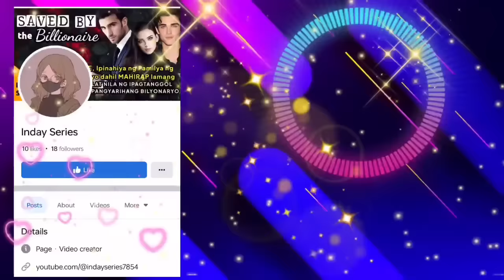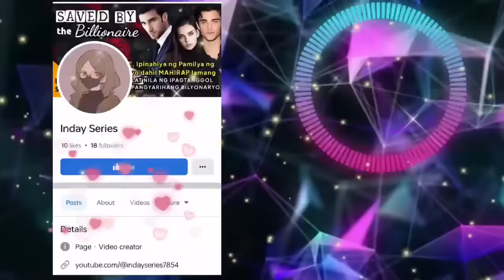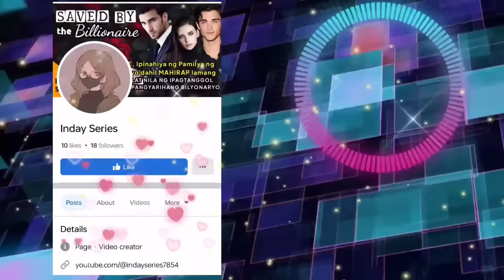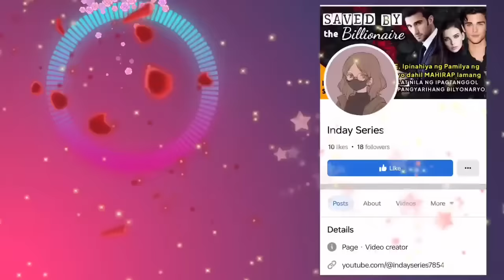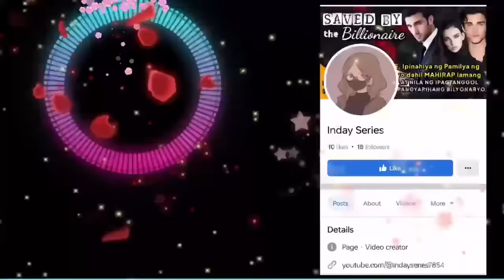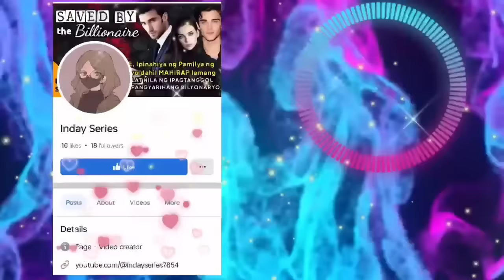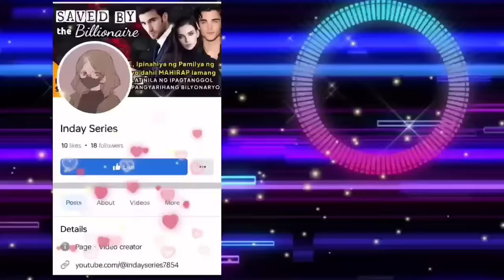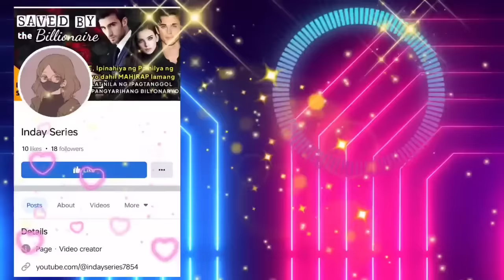TEACHER HINATID ANG MAKULIT NA STUDENT SA KANILANG BAHAY, GAGAWIN PALA SYANG ASAWA NG TATAY NITO?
📝 Story Written by: CLAXIIN
🎙️ Narrated by: CHAM
📖 Story Arranged by: TALES OF SIREN

➡️USERNAME : CLAXIIN
Follow CLAXIIN on ⬇️
🌸Dreame
🌸Wattpad
🌸FameInk
🌸GoodNovel

Related/Similar Channel
Kat Amazing Stories PH
Saima TV
Inday Series
Amihan Stories
Soskalami
Kulay TV
Skylar Guru
Papa Dudut
Dear Siren

MOEntertainment
ABS CBN
GMA NETWORK